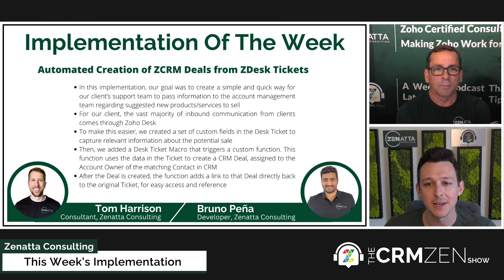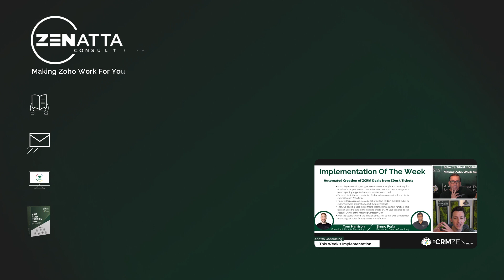Automated Creation of Zoho CRM Deals from Zoho Desk Tickets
This week's implementation was taken from CRM Zen Show Episode 254 - "This View Is The Sheet!," and we explained our use of automated creation of Zoho CRM Deals from Zoho Desk tickets.

Complete Zoho Telephony Deep Dive!
Live! - August 15, 2023, 10:00 AM Pacific Standard Time